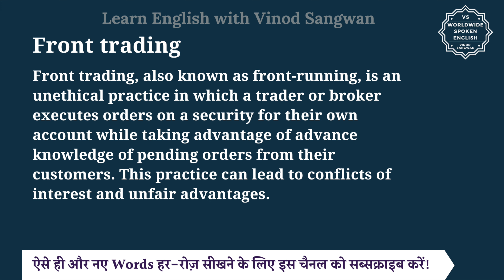Front trading meaning in Hindi | Front trading ka matlab kya hota hai | English to hindi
इस वीडियो में आप Front trading का हिंदी में मतलब समझेंगे और साथ में Front trading का pronunciation भी सीखेंगें यानि की आप Front trading के अर्थ के साथ साथ ये भी सीखेंगें की Front trading को कैसे बोले या Front trading को बोलने का सही तरीका क्या है |

तो बस एक मिनट में सीखिए Front trading को|
Let’s learn Hindi Meaning of Front trading in detail.

Front trading का हिंदी में अर्थ होता है
Front trading, also known as front-running, is an unethical practice in which a trader or broker executes orders on a security for their own account while taking advantage of advance knowledge of pending orders from their customers. This practice can lead to conflicts of interest and unfair advantages.

Front trading को इन उदाहरणों से और अच्छे से समझ सकते हैं